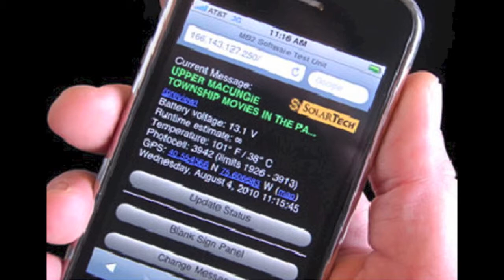Solar Technology Inc. - Harness the Power of the Sun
When you think excellence in design and manufacturing you think Solar Tech. In 1990, Byron Zerphy, founder and president of Solar Technology had an idea. He saw that advanced-warning arrow boards in highway construction zones used fuel-consuming internal combustion engines to operate and he knew that he could innovate a better product. It was then the Solar Technology Inc. brand was born. Drawing on his electrical engineering and computer science background, Byron designed and built the world's first arrow board that derived 100% of its energy requirements from the sun and early two decades later, solar power is the industry standard. Solar Tech has continued to lead the industry in technology advances. They are committed to the mission of  innovative product design and providing first class products with the highest quality standards all with total customer satisfaction. Byron wouldn't have it any other way. Visit their website to see their complete product list and information, product support and customer testimonials or call their knowledgeable staff today. Let Solar Tech help you harness the power of the sun!